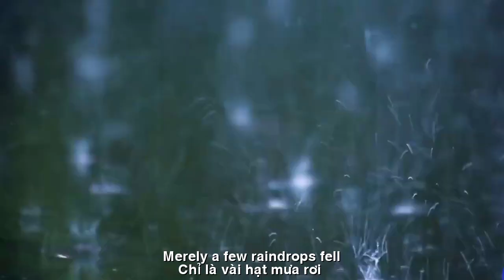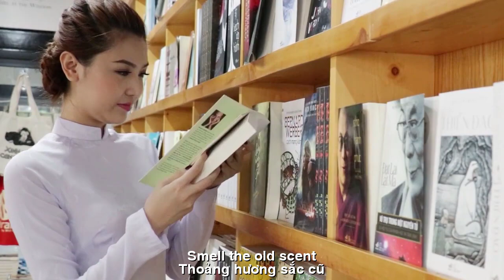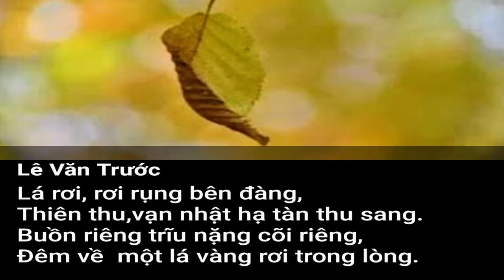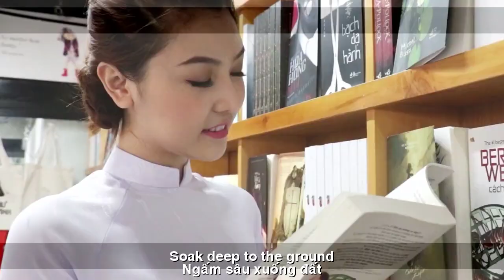[FULL HD]SÀI GÒN MƯA CHIỀU QUA||SAIGON RAIN LAST AFTERNOON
TÁC PHẨM:SÀI GÒN MƯA CHIỀU QUA
||SAIGON RAIN LAST AFTERNOON||
SÀI GÒN MƯA CHIỀU QUA
Chỉ là vài hạt mưa rơi
Ngấm sâu xuống đất vợi vời vội đau
Trên cành chúm chím nụ hoa
Thoảng hương sắc cũ chiều qua mưa chiều
Lvt 09/05/2024
Merely a few raindrops fell
Soak deep to the ground It's so painful
On the branch pinch flower buds
Smell the old scent It rained yesterday afternoon
Lvt May 9, 2024
Đường liên kết của video